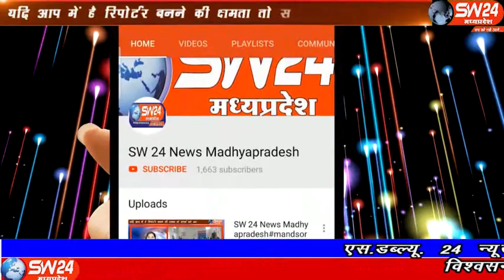sw24news joura, 21.11.2019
मध्यप्रदेष के मुरैना जिले में पुलिस की निष्क्रियता के चलते बदमाश बेखौफ है। जिसके चलते जिले भर में लगातार एक के बाद एक घटनाएं हो रही है जौरा से अंकुष मंगल की रिपोर्ट#sw24news